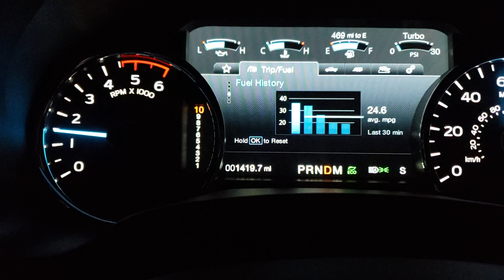Stock 2018 f150 powerstroke in cab accelerate from stop.